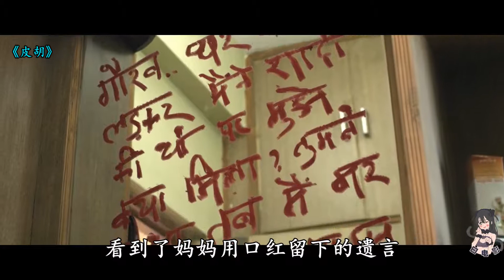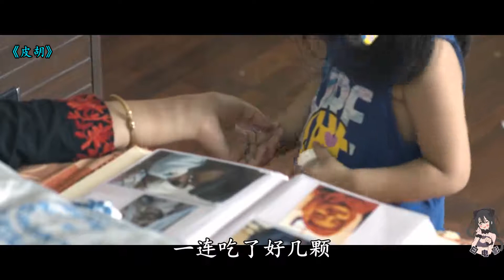妈妈服药自杀后，3岁的女儿以为睡着了，在尸体旁呆了一天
《皮胡》是由卡普里·维诺德执导，拉胡尔·巴加、皮胡·迈拉·维什瓦卡玛主演的一部剧情片。

大家好！这里是曰电影的YouTube官方频道

快快关注曰电影，小蕾丝儿给你想不到的惊喜哟！